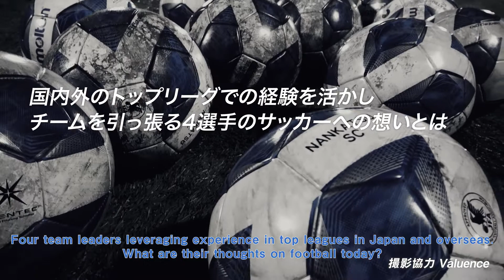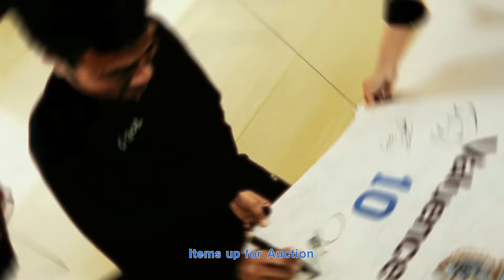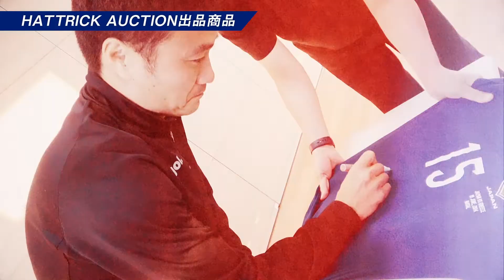NANKATSU SC CHARITY AUCTION＂for KATSUSHIKA CITY＂／HATTRICK × NANKATSU SC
HATTRICK × 南葛SC チャリティーオークション開催中！

世界的に有名なサッカー漫画「キャプテン翼」の原作者、
高橋陽一先生がクラブオーナーを務める南葛SC初の
チャリティーオークション企画を開催！

クラブを創設したきっかけや、
地元葛飾区の方々への感謝の想いが語られている本映像では、
2022シーズンから南葛SCに加入した、
稲本潤一選手、今野泰幸選手、伊野波雅彦選手、関口訓充選手たちの
南葛SCへ入団を決意した理由や、
南葛SCのＪリーグ昇格に向けた熱い意気込みなどが語られている、
ここでしか見れない非常に貴重な内容となっております！

さらに、本映像の終盤には
チャリティーオークションに出品いただく商品を紹介します！
高橋陽一先生の「ディエゴ・マラドーナの原画」や
稲本潤一選手の「2010年W杯デンマーク戦支給ユニフォーム」、
今野泰幸選手の「2014年W杯ギリシャ戦着用ユニフォーム」、
伊野波雅彦選手の「横浜FC所属時代着用スパイク」、
関口訓充選手の「南葛SC初公式戦着用スパイク」などなど、
実施の直筆サインを入れていただくシーンから、
そのアイテムの希少性、魅力についても語っていただきました！
まさに、本企画でしか手に入れることができない
非常に貴重なアイテムとなっております！

該当のオークションサイトは、下記URLからチェック！

またチャリティーオークションで得た収益は、
株式会社モルテン様が行っている「MY FOOTBALL」の
プロジェクト参画費用として充てさせていただきます。
プロジェクトを通じて、
2023シーズンの公式戦のホームゲームで、
葛飾区の子供たちを対象としたスタジアムイベントや、
同じく葛飾区の児童養護施設に実際に選手が訪問して
一緒にサッカーボールを組み立てるなどといった
活用方法を予定しております。
※「MY FOOTBALL KIT」とは、企業、団体がすべての子供たちへ組み立て式サッカーボールを送ることで、SDGsの目標である「質の高い教育」と「つくる責任・使う責任」に貢献するプログラムです。